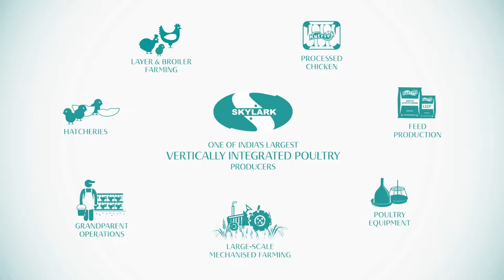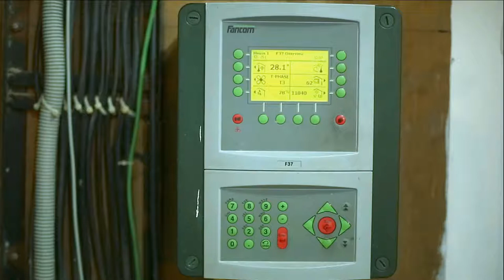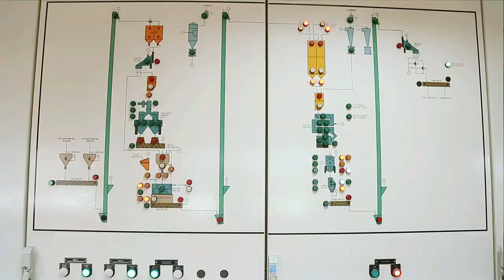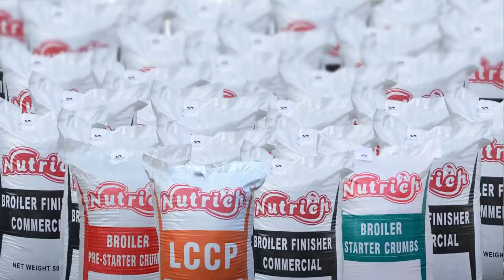Skylark Corporate Video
Today, the Skylark Group is one of the largest poultry producers in India. Through an unwavering commitment towards quality, excellence and strategic integration, we have built a diverse portfolio of operations that include grandparent stock, parent stock, hatcheries, broiler contract farming, feed production, poultry processing, large-scale mechanised farming and equipment fabrication.
Our robust network of stakeholders helps us deliver on our promise of providing fresh, healthy, hygienic and wholesome poultry products for our customers, at affordable costs. Our facilities, spread across India, are equipped with state-of-the-art equipment and world-class processes.

Our passion for quality has helped us emerge as one of the most reputed and trusted names in the poultry industry. The following certifications and awards are testimony to our efforts.